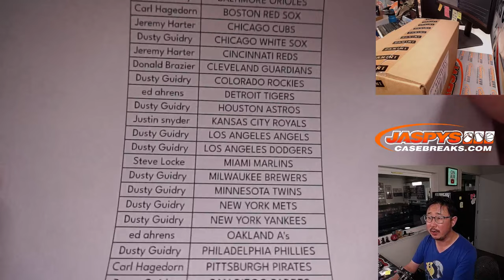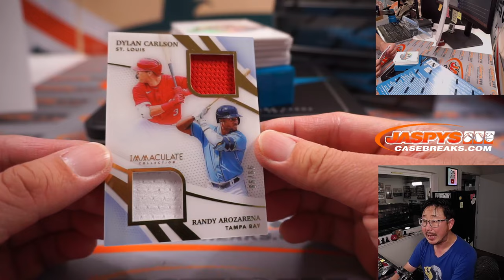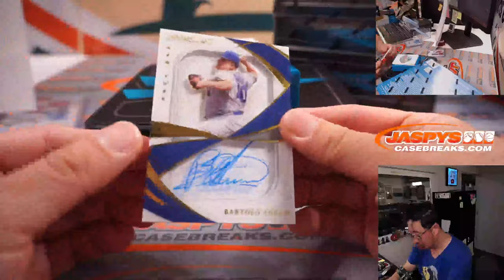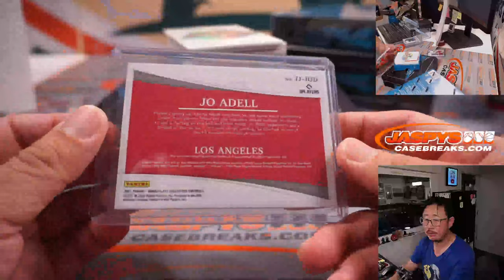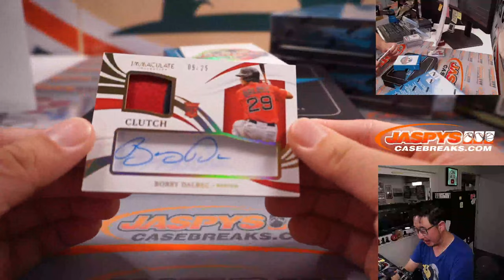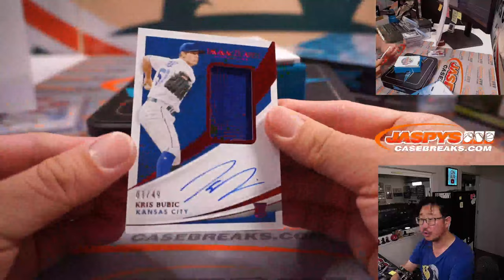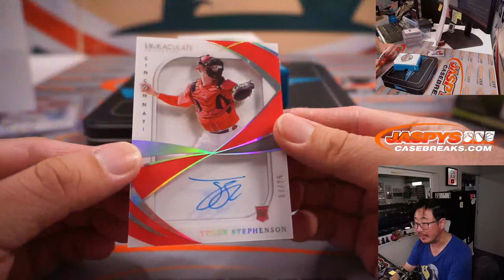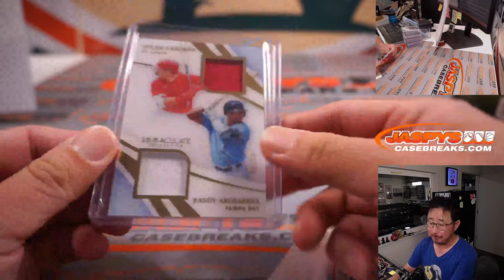W, 05.18.22 ~ 2021 PANINI IMMACULATE BASEBALL 4-BOX 1/2 CASE BREAK #33 *PYT*